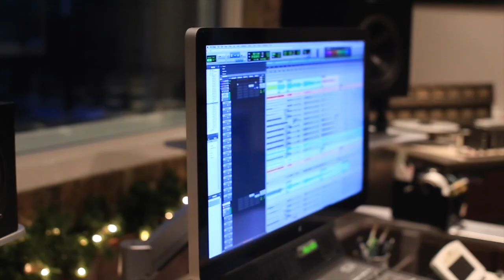Have Yourself A Merry Little Christmas w/ My Dad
Produced & Arranged by Scott Frankfurt, Rachel Talbott, Warren Ham

Vocals: Rachel Talbott & Warren Ham
Piano, Bass, Drums & Strings: Scott Frankfurt
Flute: Warren Ham

Assistant Engineering: Myla Renne & Ross Bridgeman
Production Assistance: Sharon Frankfurt & Myla Renne

Video Edited by Rachel Talbott & Cheyne McHale
Filmed by Cheyne McHale

THANKS for supporting this channel. Thank you for coming with me on the journey.  =) LOVE YOU!